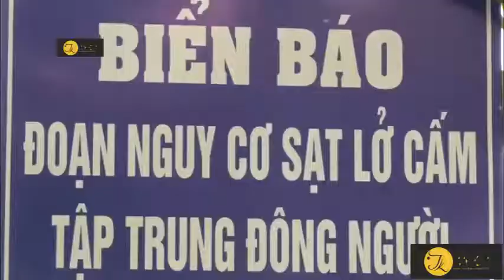Hậu Giang, sạt lở đường giao thông xuống sông Ba Láng